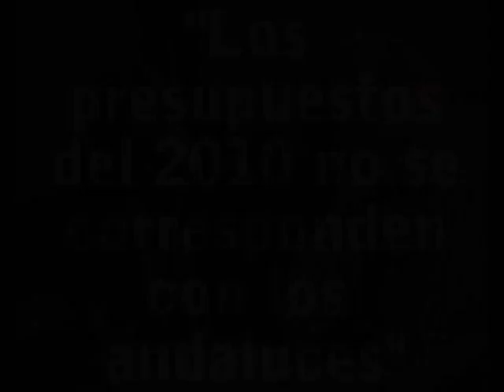Arenas dice que los presupuestos del 2010 no se corresponden con los andaluces